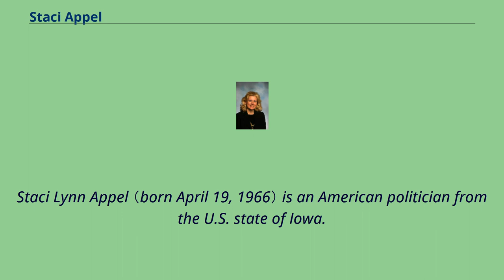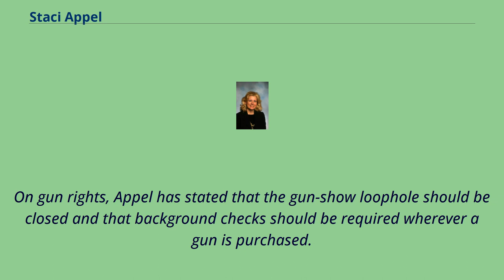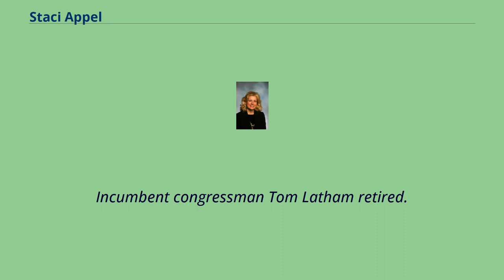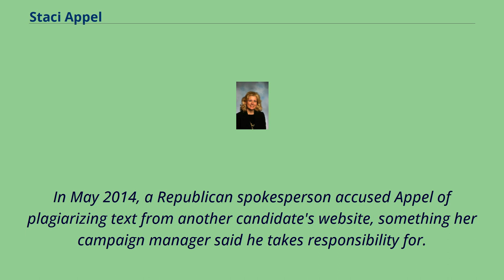Staci Appel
Politicians_from_Waterloo,_Iowa
Politicians_from_Iowa_City,_Iowa
People_from_Warren_County,_Iowa
21st-century_American_politicians
Staci Lynn Appel （born April 19, 1966） is an American politician from the U.S. state of Iowa.
She served in the Iowa Senate as the Assistant Majority Leader from 2007 to 2011 representing the 37th district.
A Democrat, in 2014 she unsuccessfully ran for a seat in the United States House of Representatives for Iowa's 3rd congressional district.
Appel was born in Waterloo, Iowa.
She grew up in Iowa City, Iowa, and attended Iowa City West High School.
Appel worked for 12 years as a financial consultant with Merrill Lynch and UBS Paine Webber.
Appel served on several committees in the Iowa Senate: the Agriculture committee; the State Government committee; the Ways and Means committee; and the Education committee, where she was vice chair.
She also served as vice chair of the Administration and Regulation Appropriations Subcommittee.
Appel was elected in 2006 with 12,827 votes （50%）, defeating Republican opponent Julian B. Garrett by 772 votes.
Appel's first bill in the Senate was a proposal to raise the minimum wage in Iowa to $7.
25.
During her time in the State Senate Appel favored the Equal Pay For Equal Work Act As a member of the Iowa Senate, Appel was appointed Assistant Majority Leader.
Appel lost her bid for reelection to state Representative Kent Sorenson in 2010, 58% to 40%.
Appel is pro-choice and supports same-sex marriage.
She has stated her support for the Affordable Care Act and would not repeal it.
Appel endorsed Senator Tom Harkin's proposal to raise the minimum wage to $10.
10 per hour.
On immigration, she has stated her support for increased border security and a pathway for citizenship for...